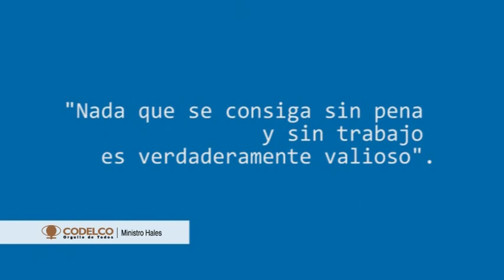DESPEDIDA ALEJANDRA LOURIDO JUNIO 2012 DMH